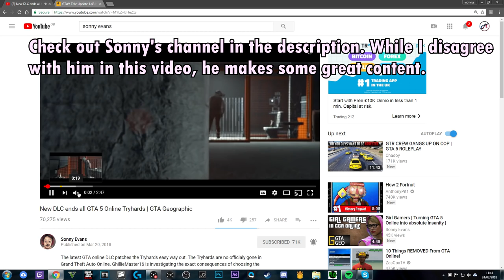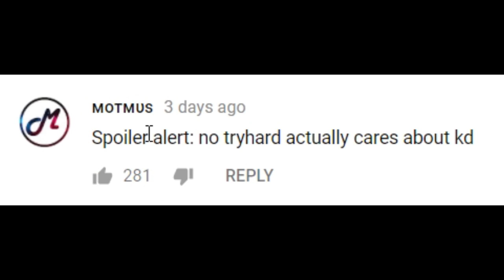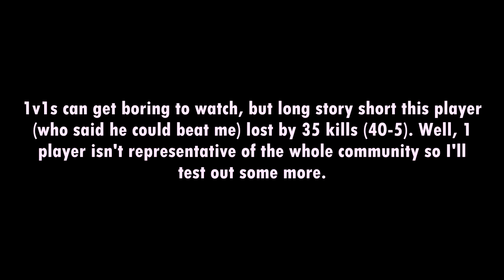"Tryhards don't have skill" | The Cries of noobs [1/2]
PS4 Accounts:
- Motmus
- MOTMUS_YT
- CoolBudy342
- XII-NOSKILLZ-IIX (Shared)
- XI_like_em_wetXx
- ReconclIe_E (Shared)

Xbox Accounts:
I DONT HAVE AN XBOX
PC Specs:
-i5 2400
-GTX 1050Ti
-8GB RAM
-Windows 7?